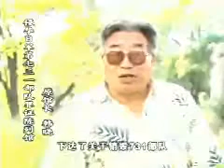Yet To Be Tried 第七集 罪恶的交易 1/3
1945年8月，在日本细菌战的大本营哈尔滨的平房，已经是一副世界末日的景象。石井四郎解散了部队，销毁了有关细菌战的材料，自己隐姓埋名回到日本。这个时候，东京审判已经开始，美国也对传说中的"七三一"部队开始了调查。结果是美国和石井四郎怀着各自的目的进行了一笔不光彩的交易。由于美国和日本政府的精心掩盖，战后几十年里，日本细菌战的事实一直不为世人所知。但正义人士为揭露细菌战这一历史罪恶的努力从来不曾放弃。哈利斯博士，美国历史学者，多次来中国调查研究细菌战，1994年出版了专著《死亡工厂》。日本著名作家森村诚一写出了纪实作品《恶魔的饱食》一书，第一个把"七三一"的罪行介绍到日本，在日本社会引起了极大的震动。目前，在中国，对日军细菌战的研究和对有关文物的保护也正在展开。